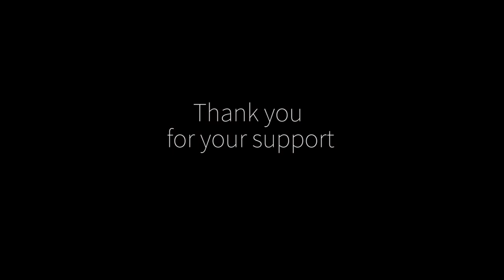The making of QUARTET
QUARTET - a work of visual music art

QUARTET is a short dance film with two dancers and two pianists empowering the audience to a hypnotic travel through the music & dance interplay.
Quartet is a short experimental film that fuses together three primary art forms: music, dance, and film. Quartet is the second film of a trilogy of “visual music art” where Mariana Palacios intends to explore the connections between music and dance from different perspectives. The artistic idea of Quartet is to research the beat, the rhythm, and the repetitions as one of the strongest primary elements belonging to both music and dance, with the focus in their connections and disconnections. Through this sensory connection towards the beat and the rhythm we will create a functional and progressive piece for two dancers and two musicians.

Director & Producer - Mariana Palacios
Cinematography - Lucyfilm
Dance & Choreography - Micol Mantini & Pascal Marty
Piano & Composition - Juan J. Ochoa & Mariana Palacios